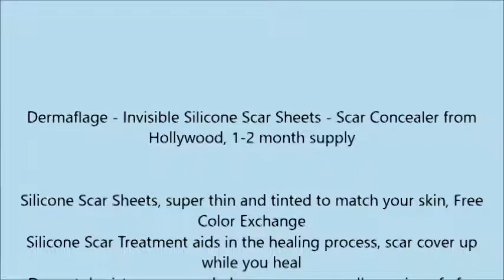Dermaflage Invisible Silicone Scar Sheets Scar Concealer from Hollywood, 1 2 month supply